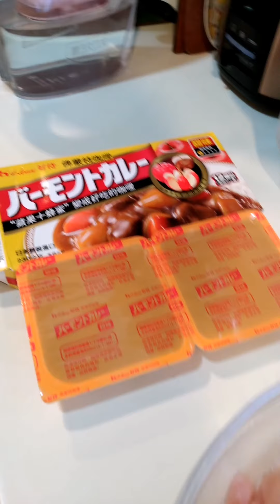Let's cook simple Chicken Japanese Curry